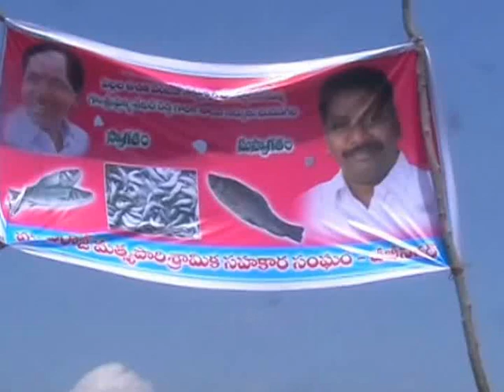MLA P SHEKAR REDDY RELEASES FISHES IN BIBINAGAR CHERU